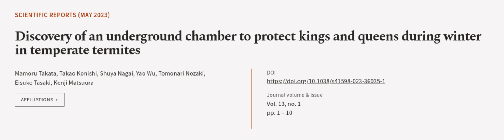Discovery of an underground chamber to protect kings and queens during winter in temp... | RTCL.TV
### Keywords ###

### Article Attribution ###
Title: Discovery of an underground chamber to protect kings and queens during winter in temperate termites
Authors: Mamoru Takata, Takao Konishi, Shuya Nagai, Yao Wu, Tomonari Nozaki, Eisuke Tasaki ,and Kenji Matsuura

### Video Timestamps ###
0:00:00 - Summary
0:01:03 - Title
0:01:09 - Outro
0:01:13 - End